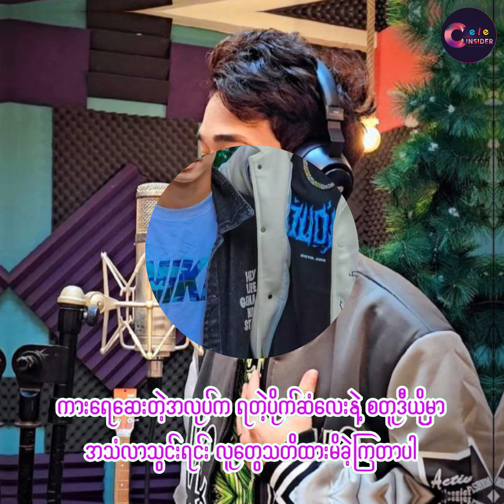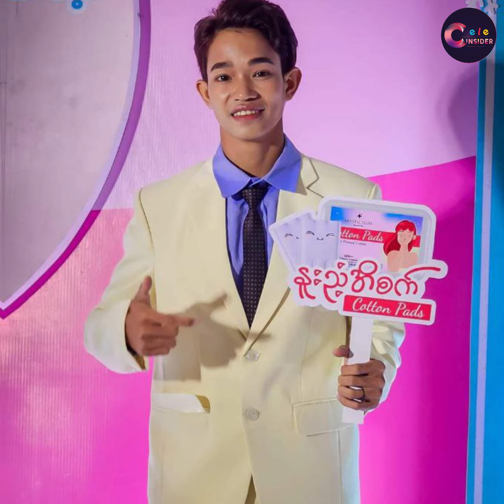တိုက်ကြီး ၃ တိုက် နိုင်ငံပေါင်း ၆ နိုင်ငံမှာ ကျင်းပမယ့် ၂၀၃၀ ကမ္ဘာ့ဖလား